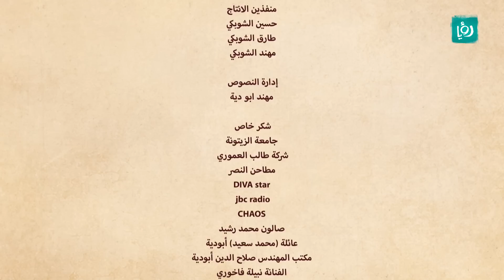وطن ع وتر 2017 - الحلقة السادسة 6 - وفاة فنان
مسلسل تلفزيوني ساخر، بطولة النجم عماد فراجين والفنانة منال العوض، يتعامل مع المشاكل الاجتماعية بشكل فكاهي وبطريقة انتقادية هزلية وجريئة.